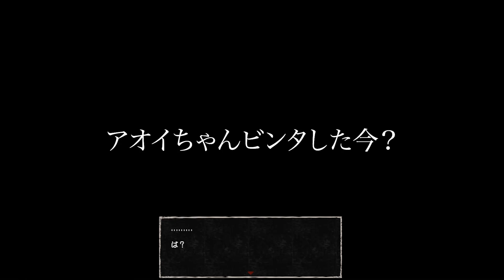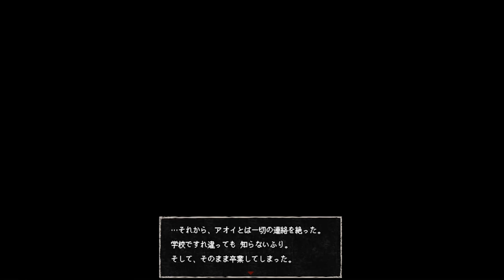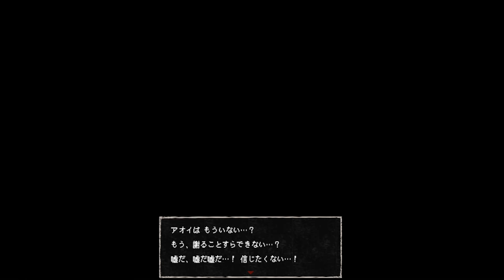思い出して【さいはて駅】#05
アオイちゃん！！！可愛い！！！！！
ハルくん！！！羨ましい！！！！！

終電を寝過ごした先は、『さいはて駅』という見知らぬ駅でした。

愛憎ブロマンス探索ホラーADV『さいはて駅』実況
コメント欄でのネタバレ・明確なヒントはお控えください

□ポケモンSV・DLC再生リストはコチラ☕️

□お借りしているフリー音楽素材・効果音素材
DOVA-SYNDROME様
MusMus様
BGMer様
ポケットサウンド様